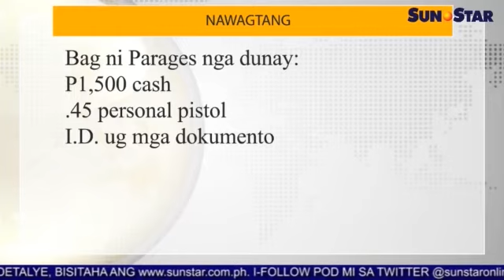Hinungdan sa pagpusil, patay posibleng job-related